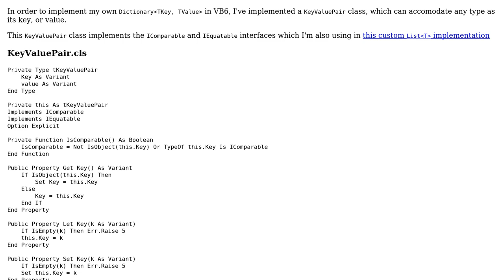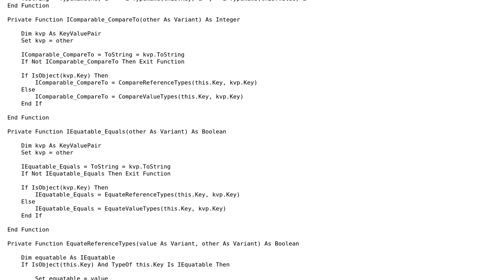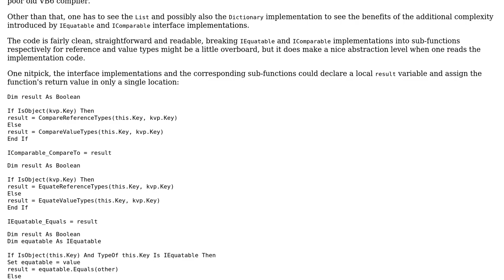Code Review: KeyValuePair implementation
With thanks & praise to God, and with thanks to the many people who have made this project possible! You are responsible for your own actions.